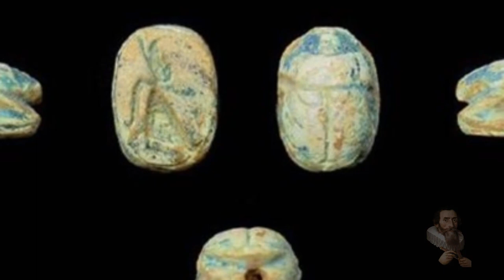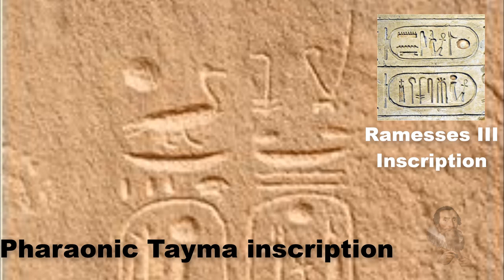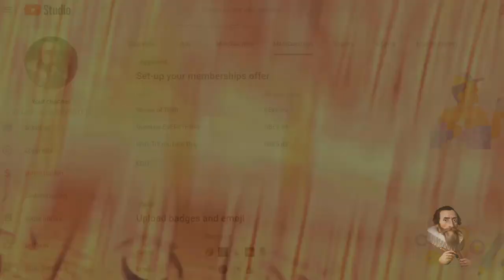Ramesses III Inscription of Saudi Arabia Prompts Egypt to Trace Ancient Relics in Excavation FIRST!!